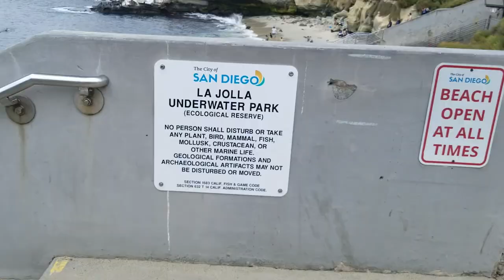Beach Tailgating | The Best Place to See Marine Life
Thank you guys for taking the time to watch, this was a simple video we filmed when we visited La Jolla Cove in SD County. For anyone interested, we went to the Children's Pool Beach to swim and later walked around the rock cliffs where sea lions roam free.